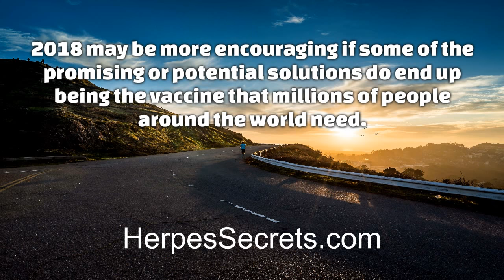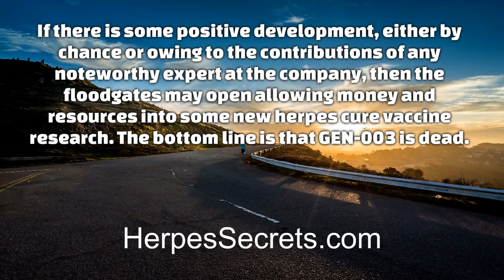Herpes Cure Vaccine 2024 Research - Herpes 2024 News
- Latest Research on Herpes Vaccine. Herpes Cure Vaccine 2024 News and Update.

" herpes vaccine 2024 " " herpes cure vaccine 2024 research " " herpes vaccine by 2024 " " is there a vaccine for herpes cure in 2024 " " herpes 2024 " " herpes research 2024 " " herpes news and update 2024 " " herpes vaccine update "

Herpes Vaccine 2024 Research and Update :

"Progress of Herpes Cure Vaccine Research in 2024"

Every new year brings new hope for scientists, doctors and those suffering from herpes. 2022 had some promising developments but none managed to reach any phase close to the expected resolution. 2023 was no different as many herpes cure vaccine research and development projects met abrupt ends without a definitive impact. Global herpes cure vaccine research is interestingly poised at the absolute end of the year. 2024 may be more encouraging if some of the promising or potential solutions do end up being the vaccine that millions of people around the world need.

herpes vaccine 2024
herpes cure vaccine 2024 research
herpes vaccine by 2024

A Brief History of Herpes Cure Vaccine Research:

Scientists and doctors have been trying to develop a vaccine for herpes for around a century. Dozens of potential solutions have been tested and while many were expected to be effective over the years, none had actually been proven to be an unquestionable cure.

Geneticists have focused on immune responses to prevent the outbreak of an infection or to contain the incubation of the virus while doctors have facilitated many tests on animals to gauge the effectiveness of different potential vaccines. Over the years and till date there have been the likes of HSV-2 ICP0‾ HSV-2 0ΔNLS, dl5-29 / ACAM-529 / HSV-529, Admedus HSV-2, Gen-003, HSV-2 ΔgD-2, HSV-2 Trivalent Vaccine and HerpV have been tested and there has been some observable impacts.

Some of these candidates have managed to reduce viral shedding, some have managed to delay the onset of an outbreak but without resounding proof that it is not owing to any other factor and a few of these vaccines are no longer considered as a possible solution.

is there a vaccine for herpes cure in 2024
herpes 2024
herpes treatment 2024 news
herpes research 2024

Setbacks in Herpes Cure Vaccine Research:

GEN-003, a vaccine in development, is no longer in the race. Genocea had spent a lot of time and resources in this specific herpes cure vaccine research, which was supposed to be effective in controlling the symptoms of genital herpes and also cure it.

The company has officially stopped the herpes cure vaccine research. It hasn’t officially said that all herpes cure vaccine research have been stopped by the company but those who are aware of how these processes work and how companies plan their way forward will tell you that Genocea is unlikely to pursue a similar mission. If there is some positive development, either by chance or owing to the contributions of any noteworthy expert at the company, then the floodgates may open allowing money and resources into some new herpes cure vaccine research.

"The bottom line is that GEN-003 is dead."

herpes cure research 2024
herpes news and update 2024
herpes vaccine update